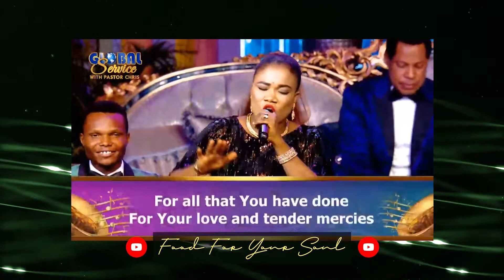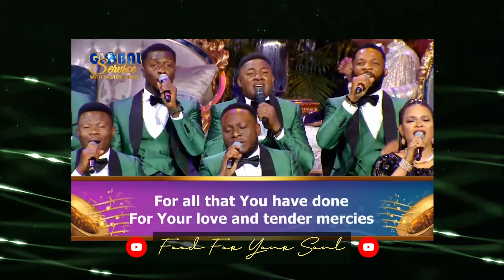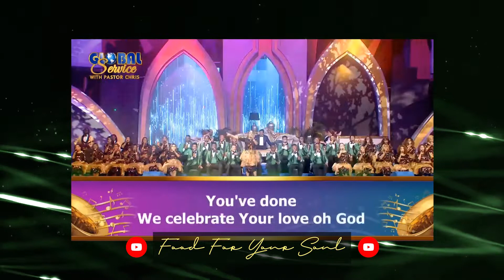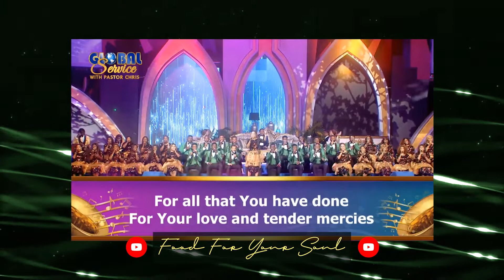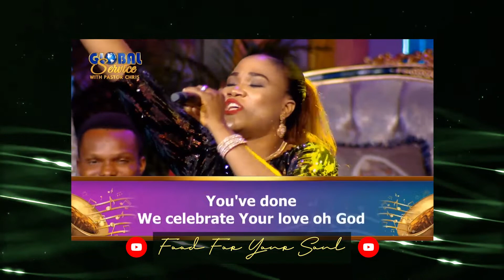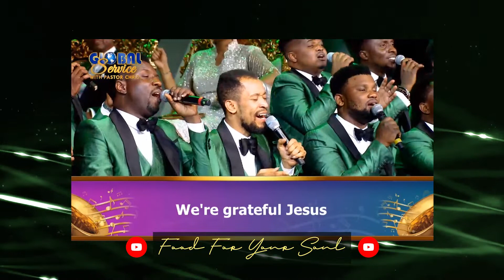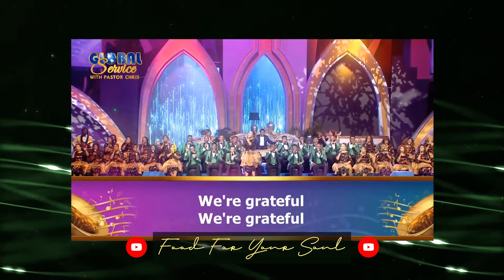Loveworld Singers & Rita Soul - We thank You (Communion Service & Praise Night with Pastor Chris)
Relive the visitation of the Holy Spirit at the November 𝗚𝗹𝗼𝗯𝗮𝗹 𝗖𝗼𝗺𝗺𝘂𝗻𝗶𝗼𝗻 𝗦𝗲𝗿𝘃𝗶𝗰𝗲 𝗮𝗻𝗱 𝗣𝗿𝗮𝗶𝘀𝗲 𝗡𝗶𝗴𝗵𝘁 with this ministration by Rita Soul and the Loveworld Singers live at the Convocation Arena with Pastor Chris!